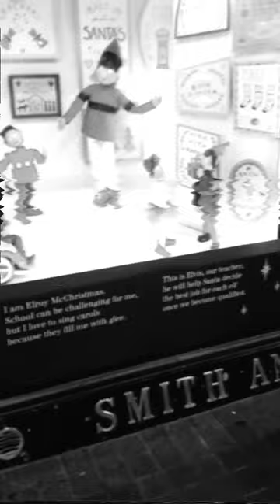the dark is ever so inviting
Just a bunch of short videos I filmed and then stitched together to make something spooky.